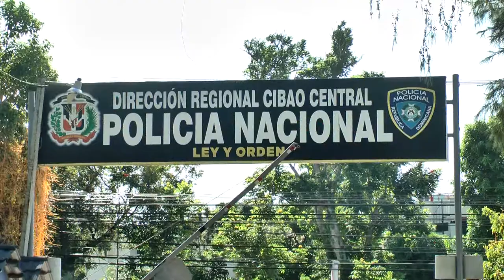RESUMEN JUNIOR MARTE PARA CESAR HERNANDEZ 26 NOV 2020